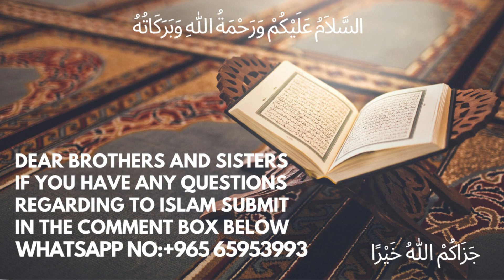Aqeeda || Qabar-Parasti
urdu bayan Aqeeda || Qabar-Parasti